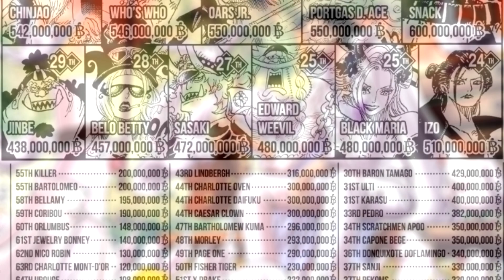Las Recompensas de Zoro, Buggy y Mihawk!! | Dragon tiene la Mayor de la Historia? - Teoria One Piece